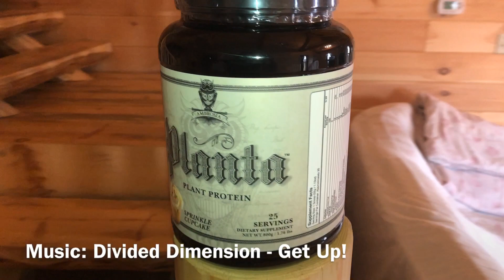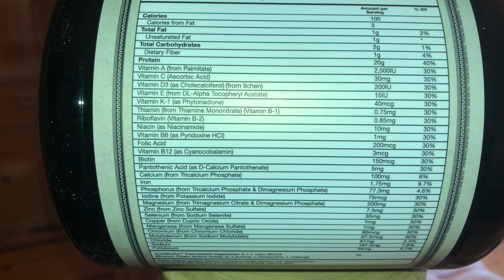Best Tasting Vegan Protein? | Honest Reviews: Ambrosia Planta Plant Protein - Sprinkle Cupcake